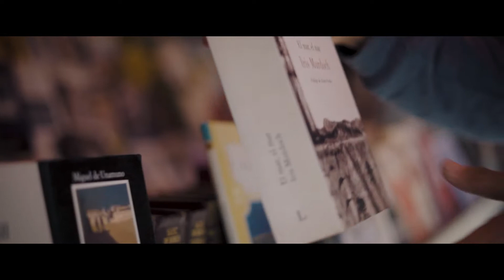TEASER CHRISTINA ROSENVINGE MOYANO KM0 DE LOS LIBROS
Teaser de MOYANO KM0 DE LOS LIBROS con Christina Rosenvinge y Antonio Lucas. Vídeo completo también en este canal de Soy de la Cuesta en Youtube